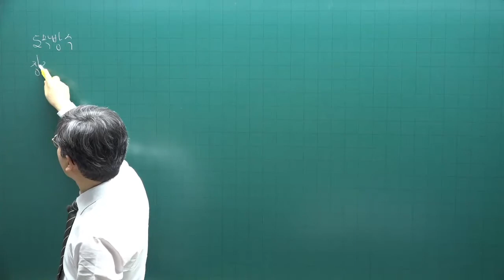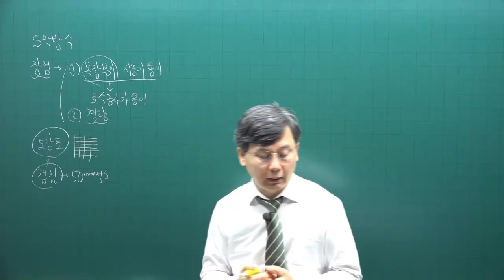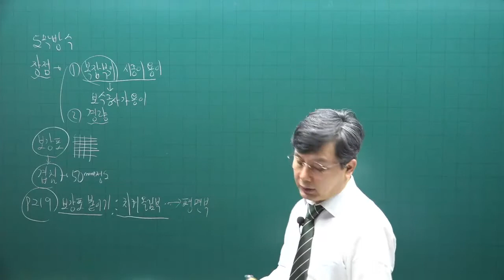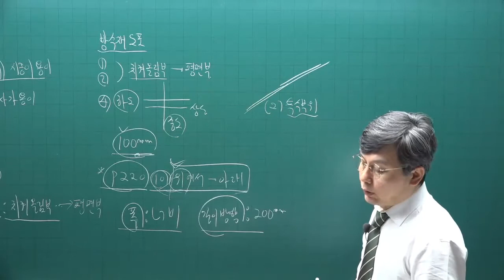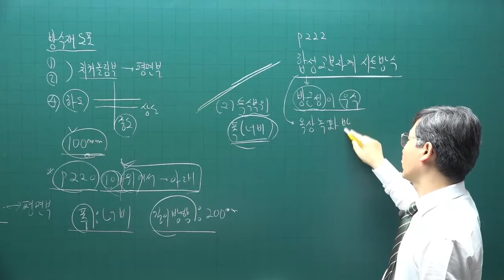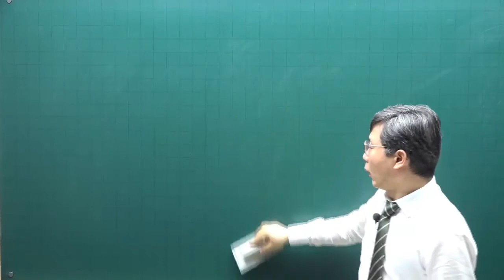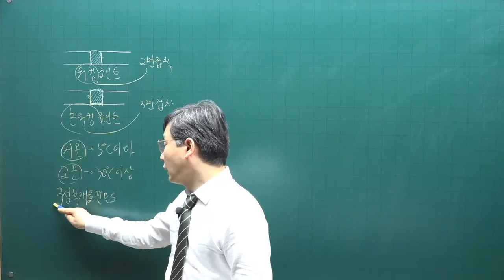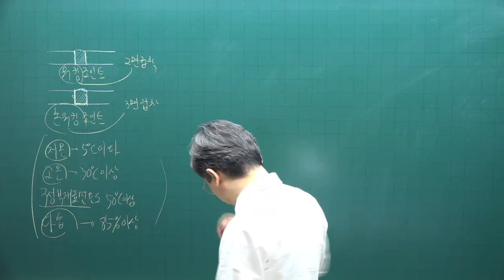[주전무] 2022년 주택관리사 시설개론 기본이론과정 25강